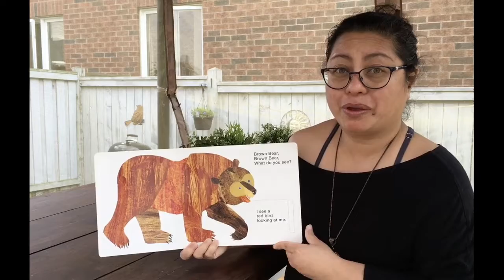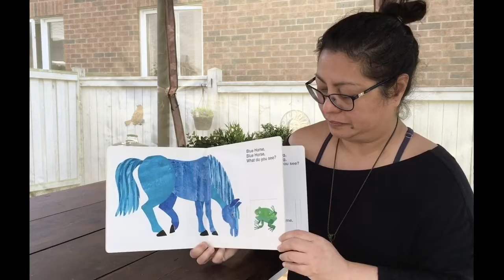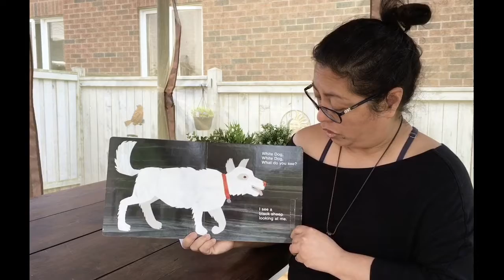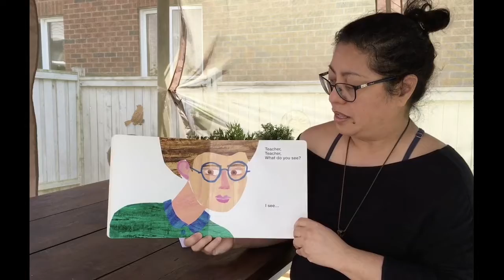Brown Bear, Brown Bear with Tagalog version by Bill Martin & Eric Carle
Sarah from TNO-EarlyON Child and Family Centre shares Brown Bear, Brown Bear, What Do You See? story by Bill Martin, Jr. in both English and Tagalog